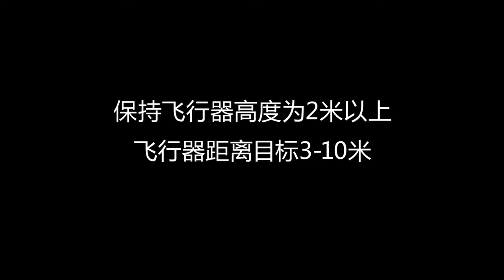DJI Spark 手勢控制－確認跟隨